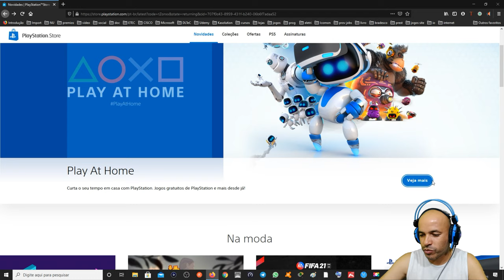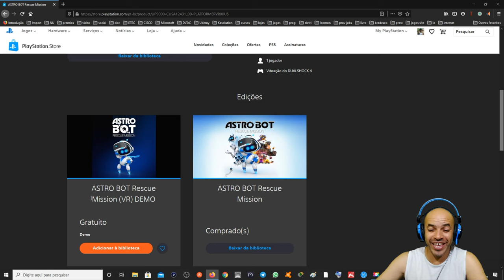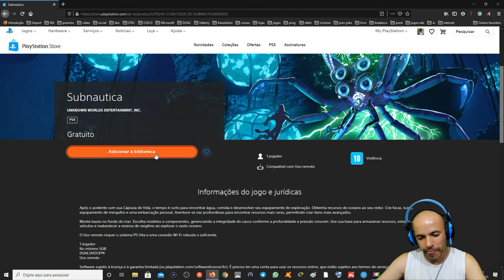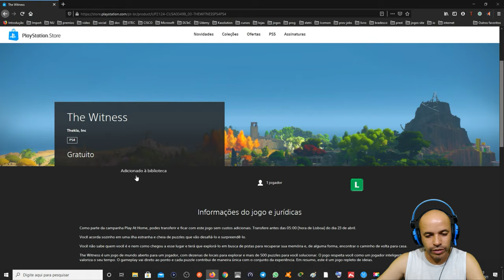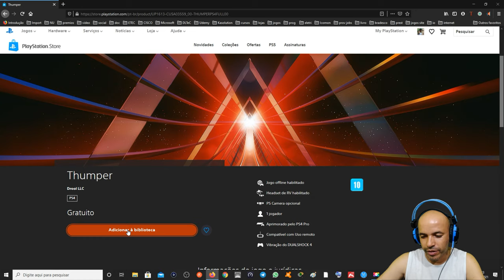Jogos Gratis Promoção Play At Home Playstation